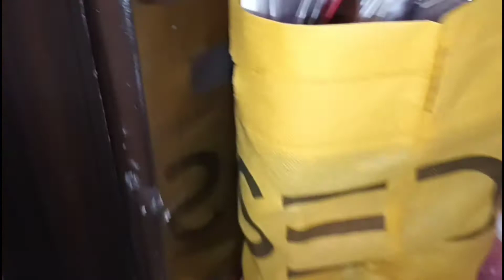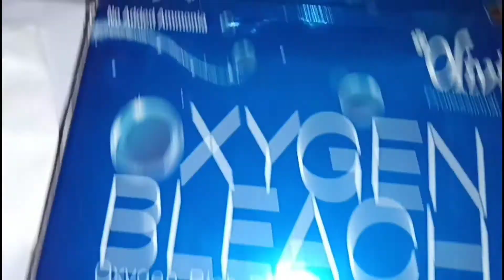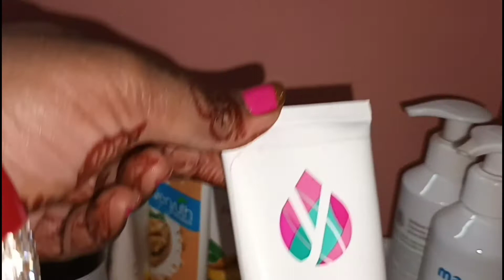MY DRESSING TABLE TOUR...|| Makeup Collection 💄💅2022||FAMILY VIBES